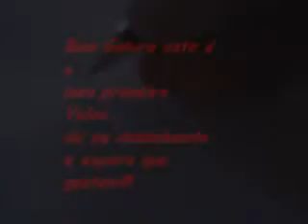Desenhando o rosto de Cristo